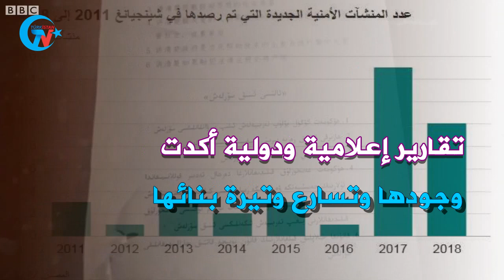حقيقة المعتقلات في تركستان الشرقية